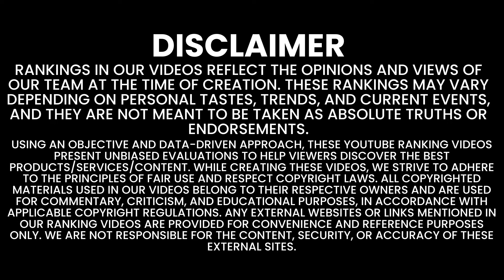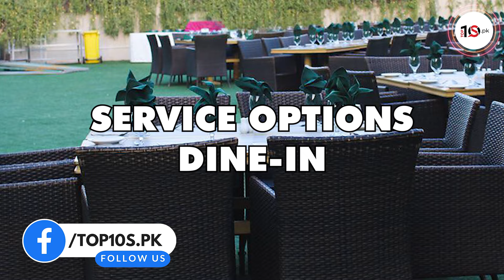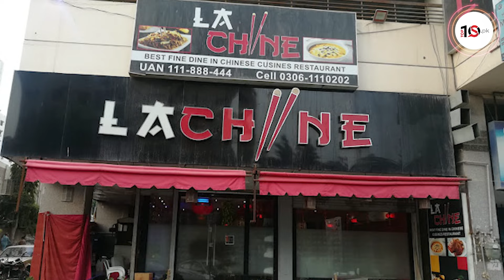Karachi's Top 10 Unmissable Buffet Restaurant | Best Buffet In Karachi | Best Hi Tea In Karachi